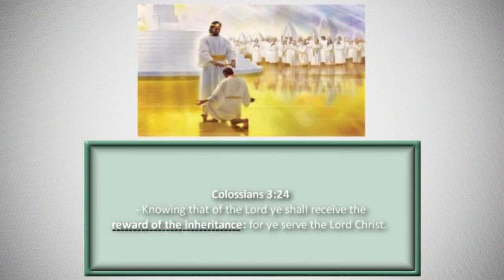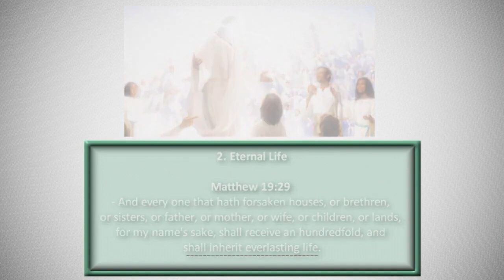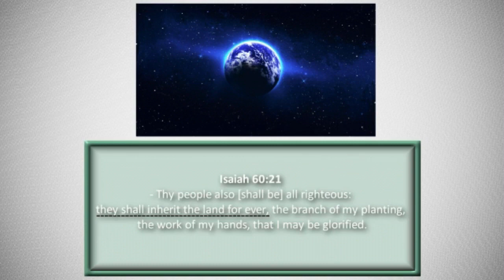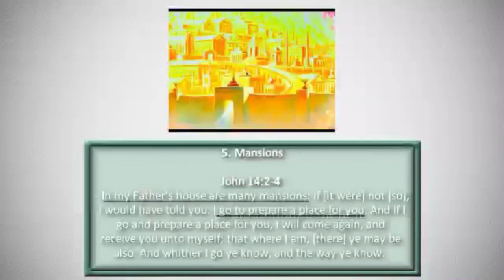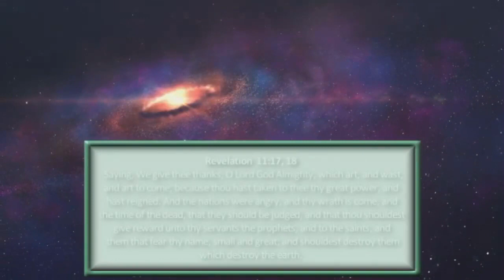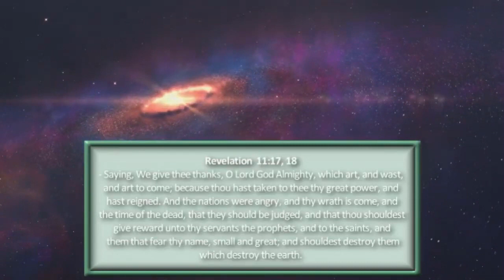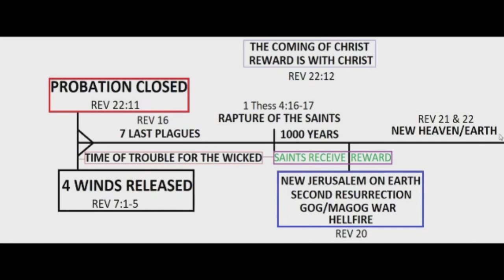End-time prophecy chart: the reward at Christ's second coming!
Credits to pastor Craig from the Seventh-Day Christians church.

In his video sermon, pastor Craig look at the reward awaiting Christ’s saints at His second coming.